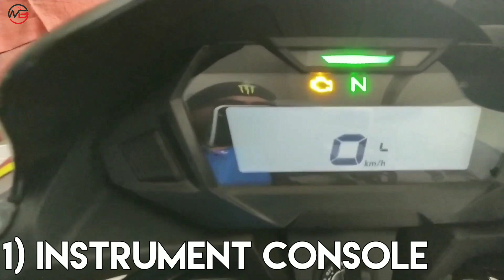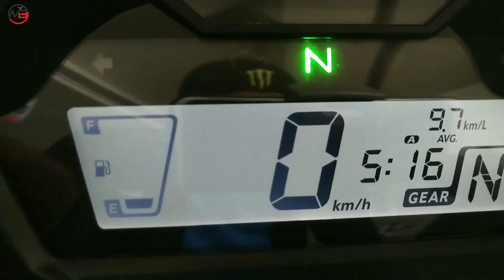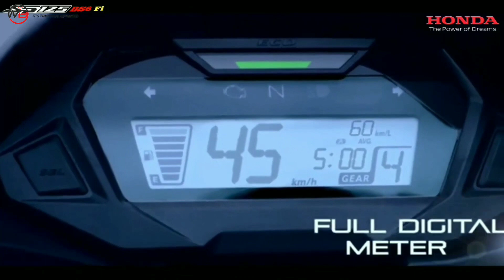Honda SP 125 BS6 | Pros and Cons | 2020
Hey Friends How Are You All, Honda Shine is Best Selling and Most Affordable Bike in This Segment. The Shine is Ruling That Segment. Honda Has Launched New SP 125 BS6, So In This Video I Have Told You Some Pros and Cons of The Bike. Every Bike Has Some Positive and Negative Points. I Have Mentioned All That in This Video. Enjoy :)